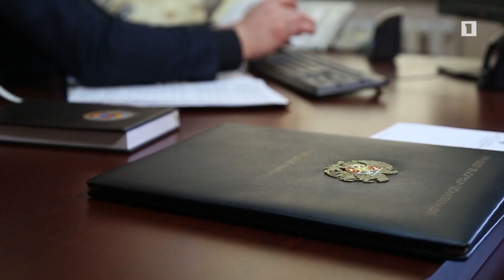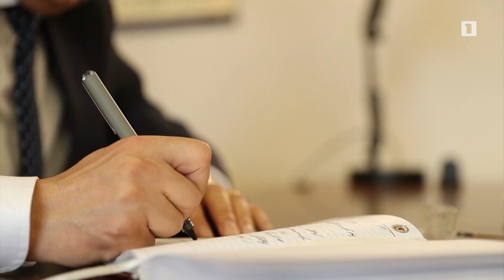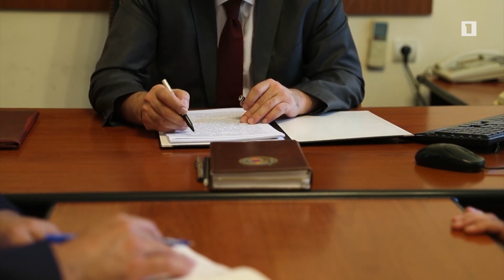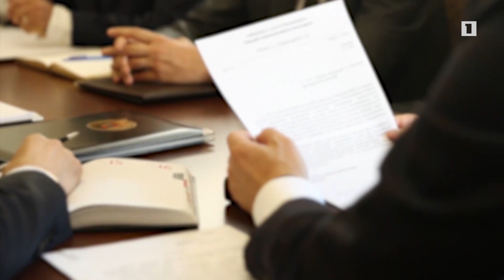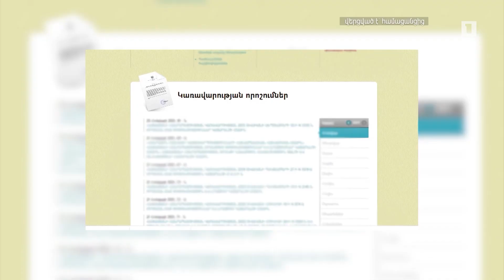Չարաշահումներ և հափշտակություն․ ԱԱԾ բացահայտումը